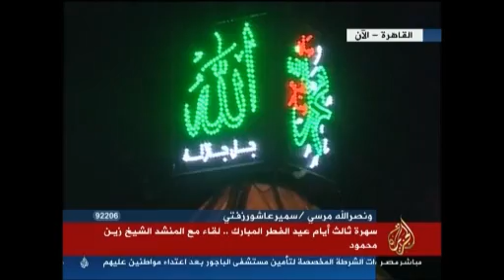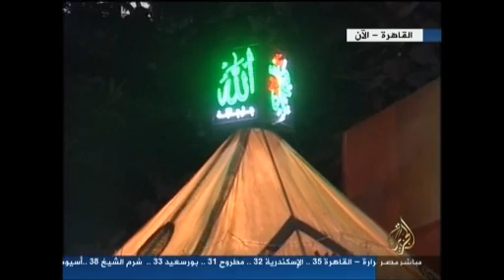سهرة العيد | لقاء مع المنشد الشيخ زين محمود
تقديم : ضحى الزهيرى

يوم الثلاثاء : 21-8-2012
الجزيرة مباشر مصر